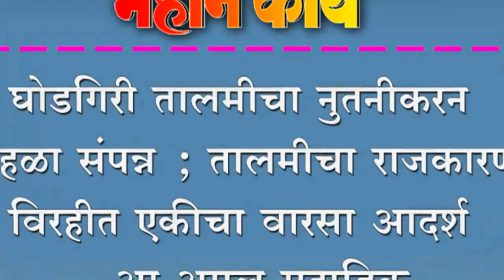घोडगिरी तालमीचा नुतनीकरन सोहळा संपन्न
घोडगिरी तालमीचा नुतनीकरन सोहळा संपन्न ; तालमीचा राजकारण विरहीत एकीचा वारसा आदर्श - आ.अमल महाडिक